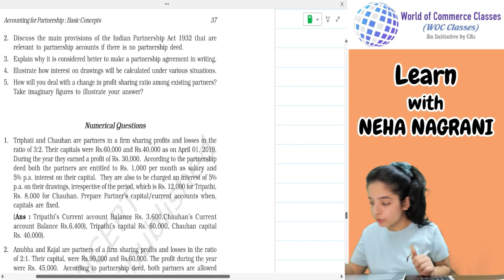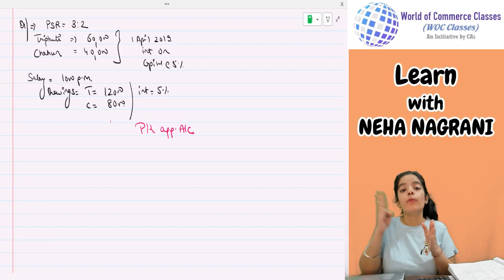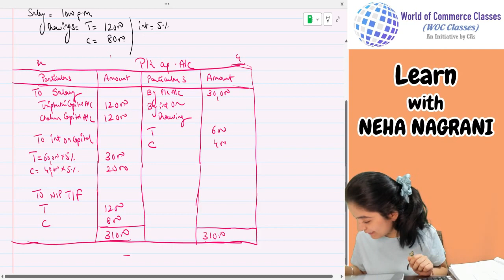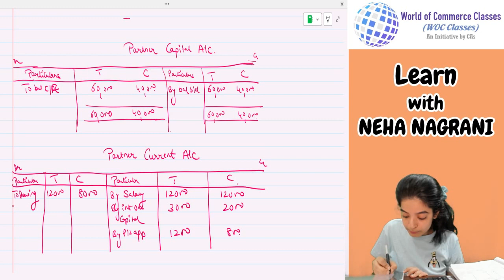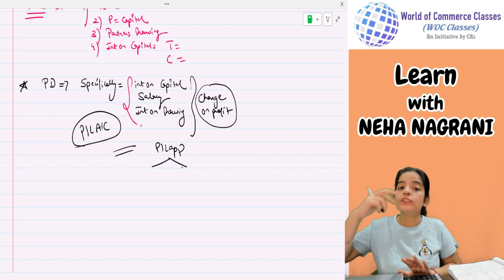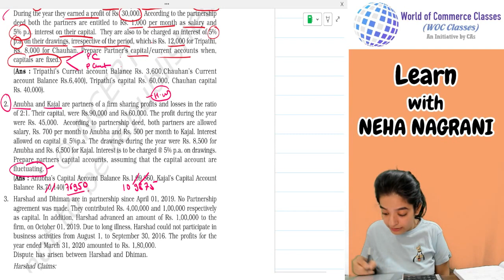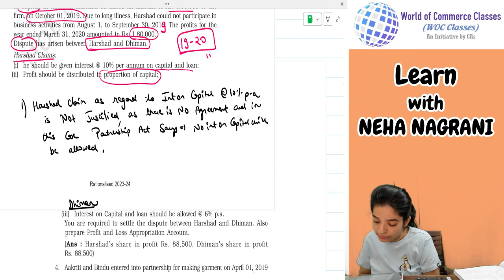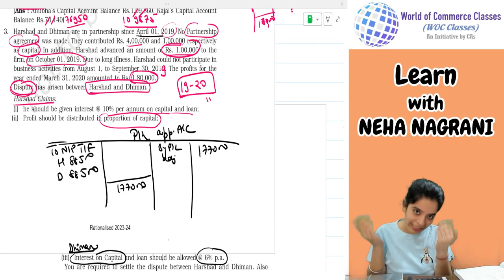Partnership Basics || Exercise Question 1,2,3 || Class XII Accounts || By Neha Nagrani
World of Commerce-An Initiative by team of Chartered Accountants to provide free of cost education to students doing 11th & 12th